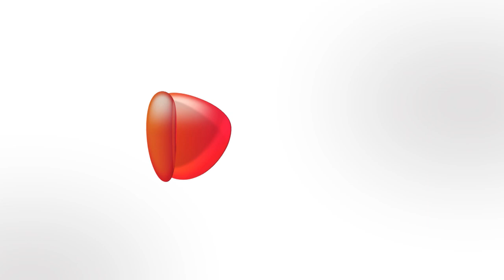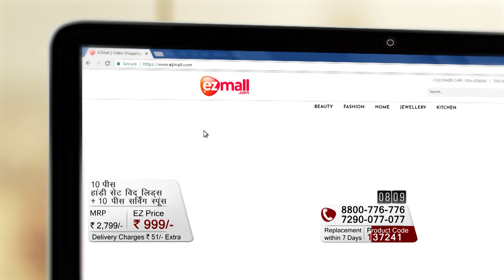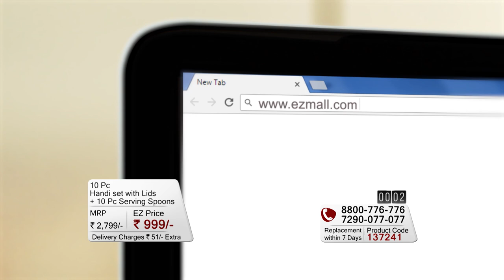Ezmall | 10 Pc Handi Set with Lids + 10 Pc Serving Spoons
Description: Relish Indian cuisine in Indian style! Give your dining table a traditional & classic look with 10 Pcs Colored Handi Set from Everwel by PNB. No matter how delicious the food is, its presentation always matters, and this stainless-steel colored Handi set is a perfect choice if you want to have an amazing dining experience.